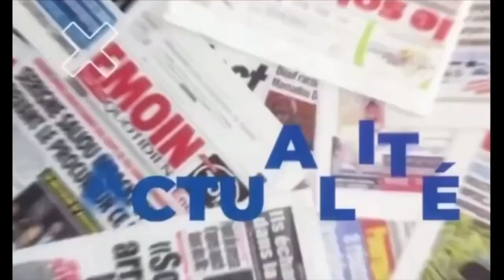Plage de Malika: les tristes images des jeunes victimes de noyade